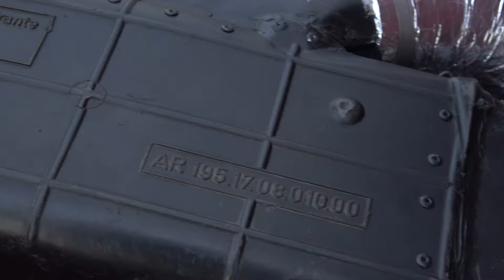Тюнинг из СССР. ВАЗ-2101 едет!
ВАЗ-2101 на Авто.ру

Оказывается, потенциал классического мотора объемом 1200 см3 может приятно удивить даже сейчас!